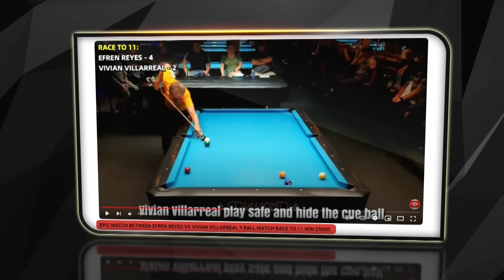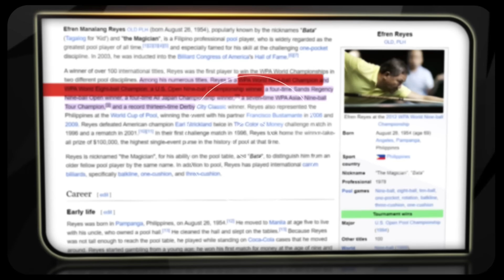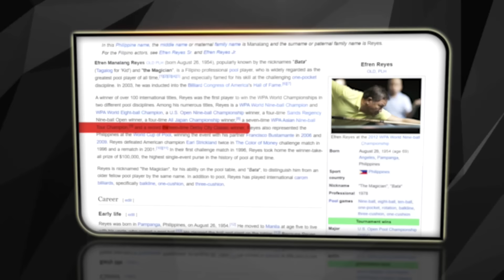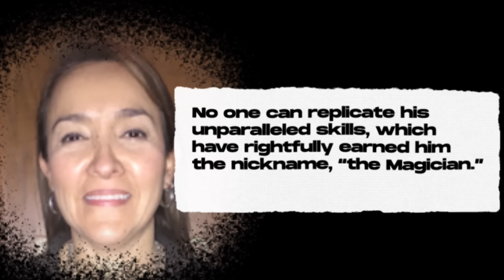This Billiard Player Tried To HUMILIATE Efren Reyes And Got What She Deserved